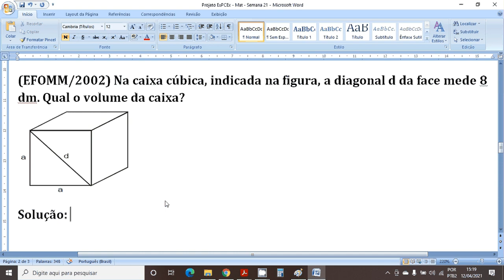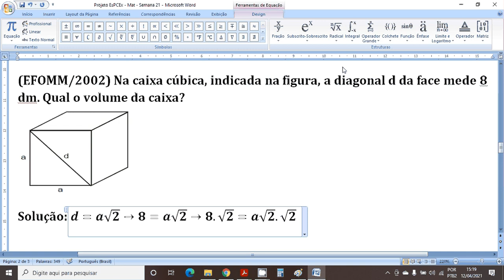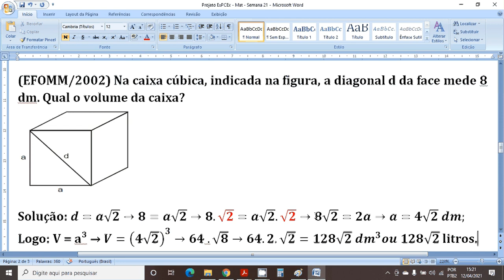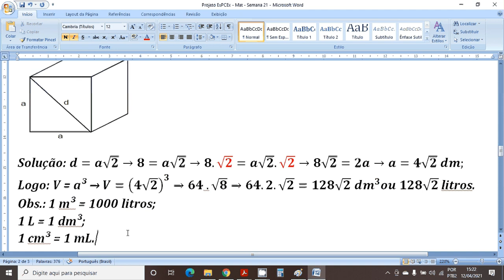Volume do cubo - EFOMM/2002